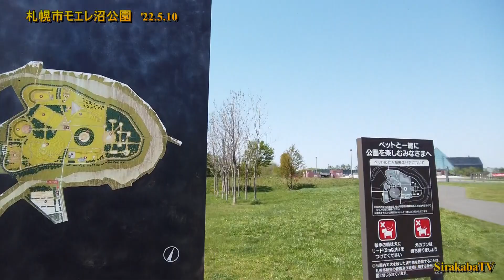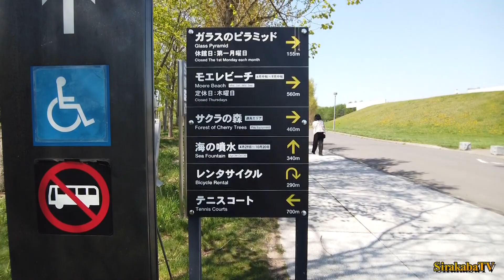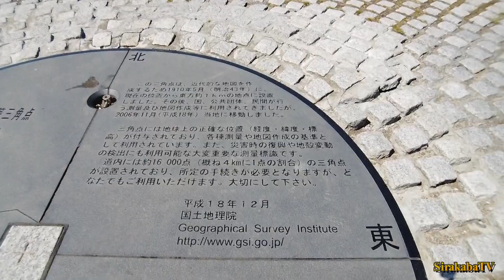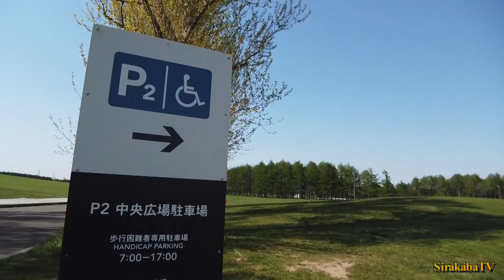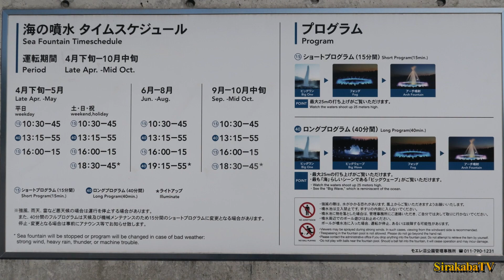札幌市 モエレ沼公園 '22.5.10 hチェアzeroとテーブル1もどき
札幌市モエレ沼公園
2022年5月10日

ヘリノックスチェアZEROとテーブル１もどきで昼食